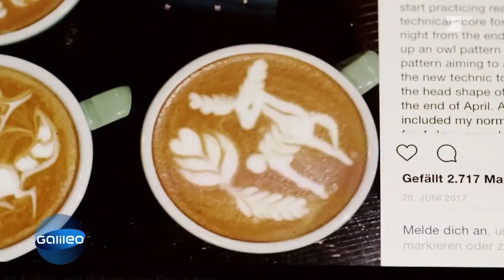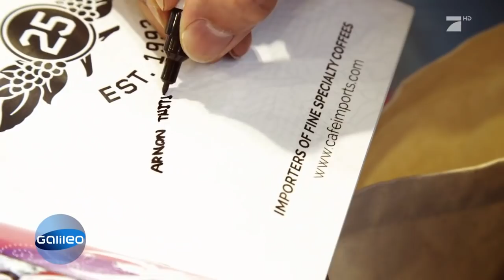Reich dank Milchschaum: Latte Art Weltmeister verrät seine Tricks | Galileo | ProSieben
Wir haben Arnon Thitiprasert getroffen. Er ist Latte Art Weltmeister und ist dank seiner Kunstwerke aus Milchschaum reich geworden. Uns verrät er seine Tricks!